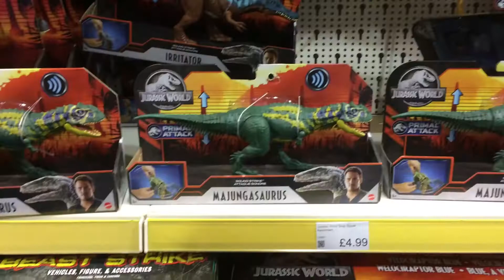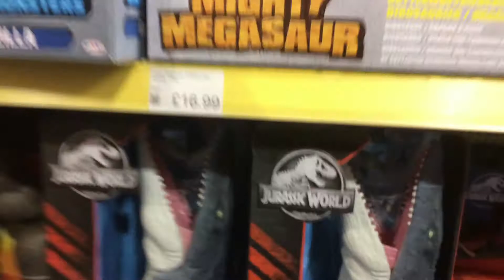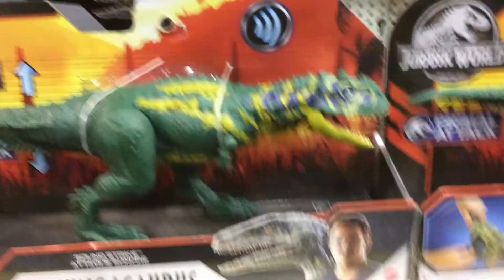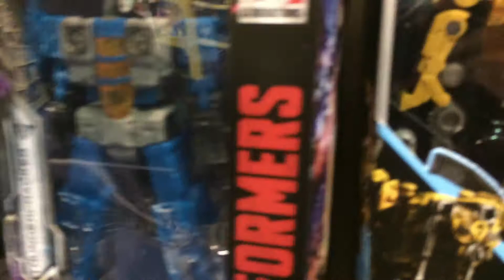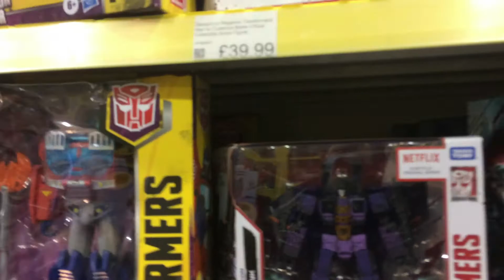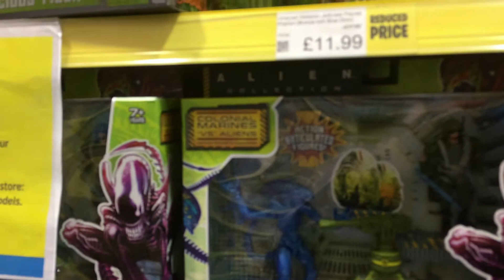Majaungasaurus madness /Jurassic hunt/ ep 3